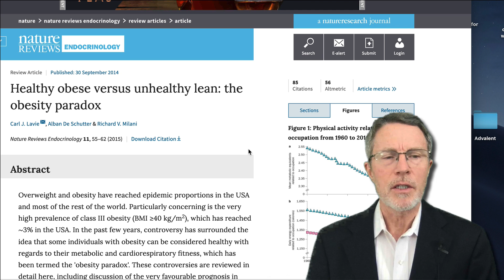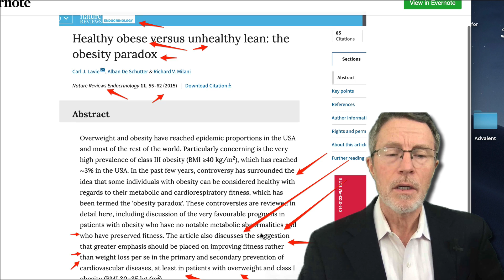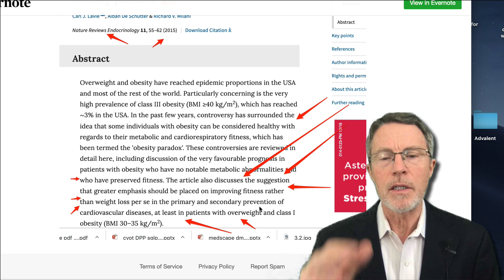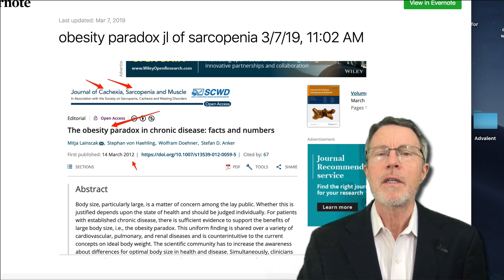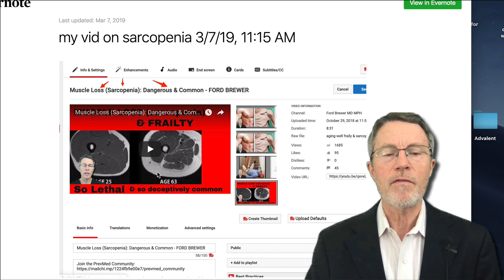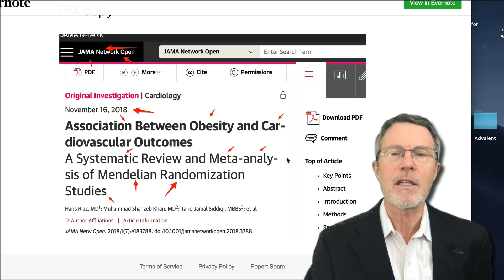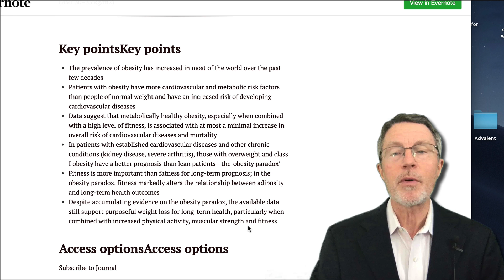MANAGING YOUR CV RISK: the Obesity Paradox pt 1: What is it? Who cares?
ABOUT THIS VIDEO: This video is about the OBESITY PARADOX. What is it? Who cares? Why is it important? The bottom line is it's important for managing your heart attack risk. In fact, which is more important - weight loss or exercise? That actually depends on your age, weight and RFM ( Relative Fat Mass).

For information regarding our services or to become a patient